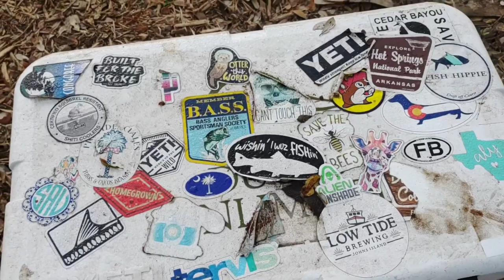Grand Theft Egg: A Chicken Farmer's Heartbreaking Loss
Y'all, I goofed on the loot crate and some chad stole my drop.

In this video, we're playing Stardew Valley on PC and trying to speedrun the game as fast as possible. Unfortunately, something goes wrong and we lose our ENTIRE farm!

Don't worry, we've got the Fail video camera rolling and we're documenting our journey as we go. From losing our eggs to dying of thirst, this Stardew Valley Speed Run is a hilarious and frustrating watch! Can we survive long enough to achieve the fastest time possible? Find out in this video as we attempt Stardew Valley's notoriously difficult Speed Run!